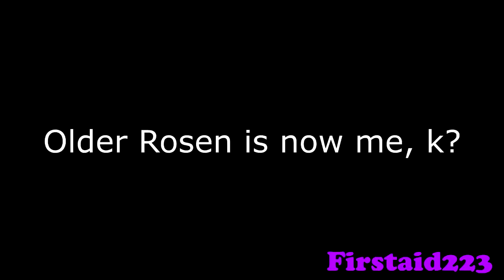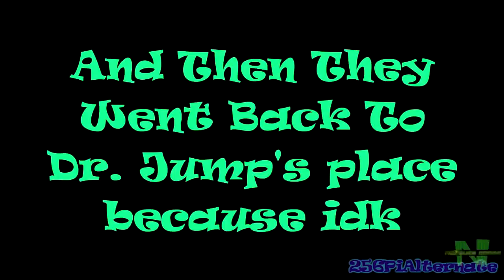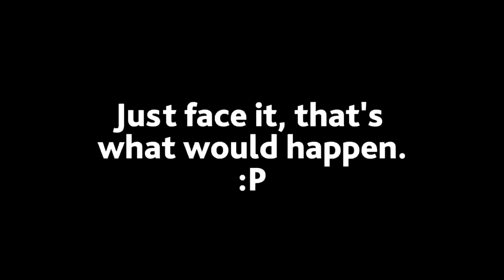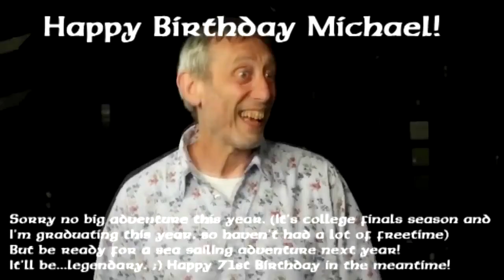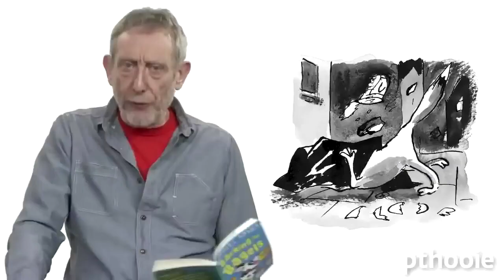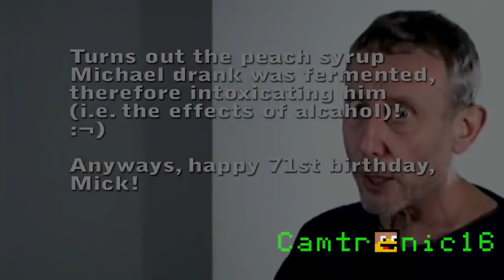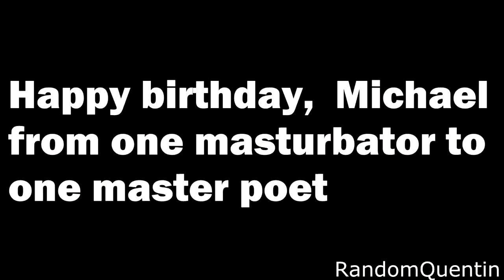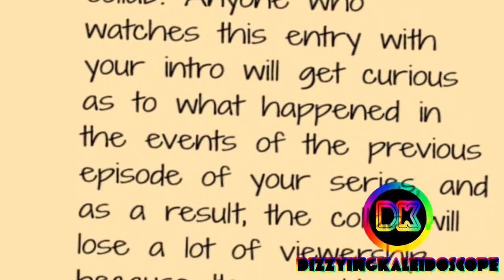The Michael Rosen 71st Birthday Collab (Rereupload)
Welp, we're doing this again. Thanks to SerialK86 for making an April Fools joke video that inadvertently pointed out to me that this collab got taken down for copyright AGAIN and that I needed to do something about it. Unfortunately YouTube's automated tools to take out the infringing material threw nearly all the audio off-sync, so I've had to reupload all over again and remove the two entries which both set off worldwide blocks, from JrWhayward and Rad Stink. Apologies to them.

Originally uploaded by Mighteyes, who didn't want this video to be hosted on his channel anymore and preferred it to be archived elsewhere. I also added in the two extra entries that he'd left behind at the end. (NOTE: Contains some material unsuitable for children. Not endorsed by Michael Rosen himself.)

Scene Selection
0:00 Intro (part 1 by Mighteyes)
2:05 Intro (part 2 by Nintendom64)
2:45 GlitchyShadow & TheKnightofRosen
6:38 Forever Alone Drone
7:43 FafNesor
8:54 Firstaid223
13:54 SixtyForce
14:36 Fimrod
15:38 Nintendom64 & Mighteyes
25:13 Alyx
27:15 Lucas Boarati
28:49 PizzaPieOverlord
29:55 256PiAlternate
36:39 NibletTV
44:40 L1N3R1D3R
45:51 Tom 0101001
49:48 Senketsu97
50:57 BoomDaCorgi1337
51:37 Jacob YTP
52:58 RootNegativeSixteen
54:57 arthur felipe
55:49 NoiceDrinkz
1:01:03 ChickenPika
1:02:39 Chuck Steak
1:06:14 Nick Hanson! (1/2)
1:11:18 WonkyTonkBotty
1:15:50 MegaRobotMan
1:17:14 Aerodynamic Watermelon (1/3)
1:18:25 G33Tube
1:20:38 TurtwigChampion
1:21:36 Graduator14
1:24:17 Meleemario720
1:27:38 Nick Hanson! (2/2)
1:34:33 Aerodynamic Watermelon (2/3)
1:37:06 ARC the Clarinet Master
1:45:16 TZN
1:46:50 Michael Plumzen
1:48:09 fred_zilla
1:51:13 pthooie
1:56:45 Mr. YTP
1:58:32 pNsB
2:01:40 Wrzeszcz100
2:07:24 Aerodynamic Watermelon (3/3)
2:08:15 AzureGrinder YTP
2:10:20 C11CK
2:11:29 Camtronic16
2:13:27 Cool Bananas
2:16:22 Corktail
2:18:13 Evil_Eyeden
2:19:01 Fantastic Plums
2:20:30 Gross Domestic Plums
2:21:09 harveylee64
2:22:39 JakeRosenYTP
2:24:20 JrDoodles
2:25:06 KNIGH7
2:28:11 Landon
2:28:52 Lt. Dank
2:30:07 LukeVid
2:31:21 Master Sword
2:32:04 mkvino99
2:33:27 Mutant Weasel
2:35:41 NANGYLOL
2:36:18 Ploom
2:39:01 RandomQuentin
2:40:04 RenaissanceCrab
2:42:20 SkulY2K
2:47:02 That YTP Guy
2:48:22 TheBowtiedGamer
2:49:12 Toadlover404
2:51:08 BESTYTPEVER
2:52:39 blockglitch
2:53:15 Maximus Gamer
2:55:20 xX_awesomenessmaniac_Xx
2:56:59 CMC Channel
2:59:53 The Dankest
3:01:08 TheWackyWeevil (Extra)
3:06:42 DizzyingKaleidoscope (Extra)
3:14:57 Outro (by Nintendom64)